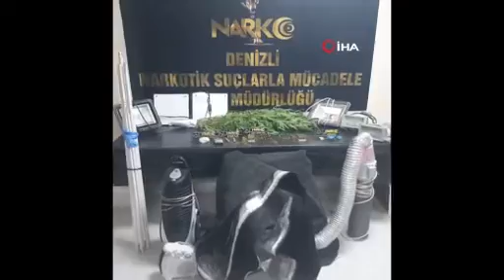Evin bir odasını uyuşturucu serasını çeviren zehir tacirleri tutuklandı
Denizli’de zehir tacirlerine yönelik düzenlenen operasyonda polisin karşılaştığı manzara hayrete düşürdü. Evlerinin bir odasını adeta uyuşturucu serasına çeviren 2 şahıs tutuklandı.